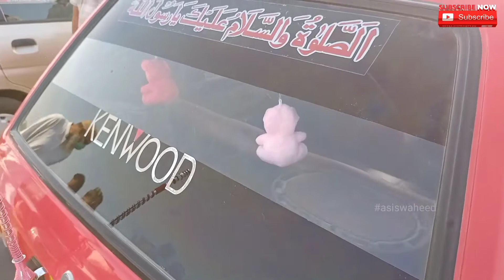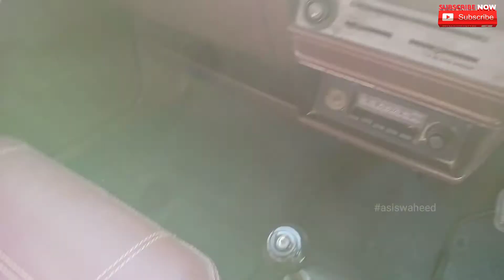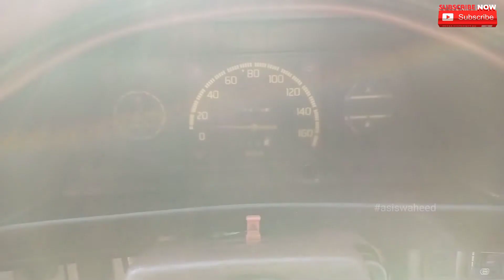Diahatsu Charade Cart | Demand 285 | Sunday Car Bazaar Pakistan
Sunday Used Cars Market in Karachi Pakistan! Second Hand Cars with Cheap Prices. Pakistani Used Cars Information in Urdu / Hindi.

Address: Up More Sector D-11 New Karachi

Hope You Like This Video If You Like Give It a Big ThumbsUp!

. Visit My Profile Friends Thx.

Link. URL. ↙

F.B Like Page Link...